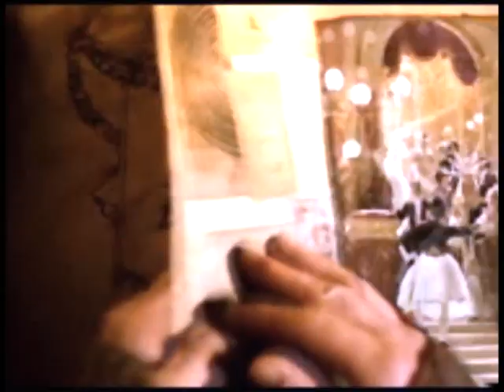She Dances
Another of my attempts at saying 'It's not all doom and gloom, I promise!' Hope it works

Basic plotline: Christian thinks back on the women that he has loved and who have loved him;

Katrina, the young, lonely girl who fell for Christian when he first left home.
Satine, the older woman who fell for his charms, and who Christian cared for deeply.
Christine, the young student with a talent surpassing his devotion for her.
Rose, a young woman who fell in love during Christian's darkest time.
Alice, the girl whose eccentricity taught him to love again.

And Kim, the love of his life.